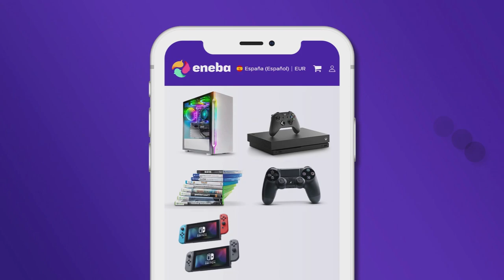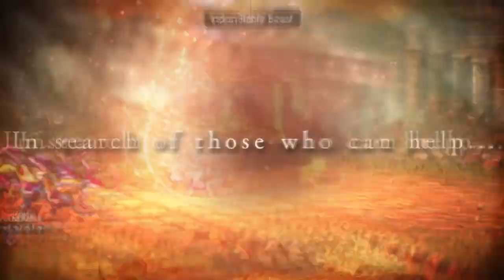🎮 FRACASO: Game Pass y VENTAS | BUDOKAI TENKAICHI 4 + Última hora | Xbox Series - Sony PS5 - Semons